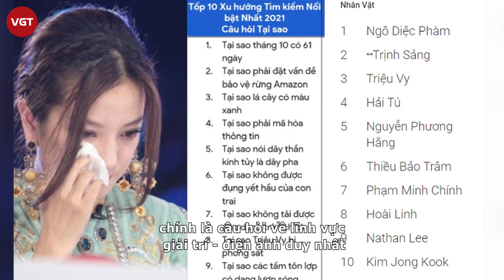Triệu Vy sống sao sau một năm bị cấm sóng vì scandal chấn động?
Bên cạnh những cái nhân vật “tạo bão” dư luận trong nước năm 2021 như Hoài Linh, Hải Tú, CEO Nguyễn Phương Hằng… thì “Hoàn Châu cách cách” Triệu Vy cũng được dân mạng Việt Nam quan tâm nhiệt tình.
Đặc biệt, “Tại sao Triệu Vy bị phong sát?” chính là câu hỏi về lĩnh vực giải trí - điện ảnh duy nhất trong Top câu hỏi được người Việt tìm kiếm nhiều nhất trên Google. Ngoài ra, định nghĩa “phong sát” liên quan đến loạt lùm xùm của nữ diễn viên và loạt sao Hoa ngữ cũng được người Việt tích cực tìm hiểu thông qua nền tảng trên.